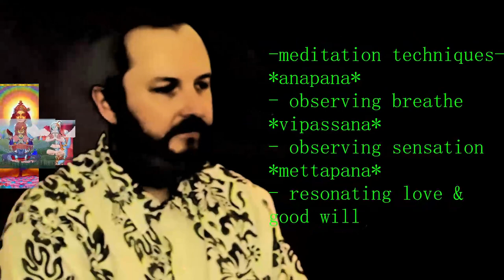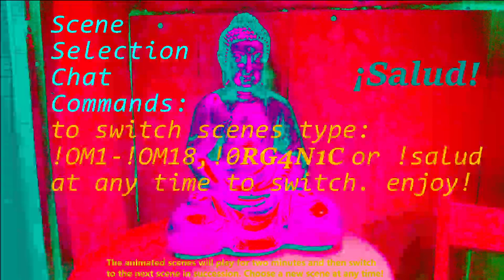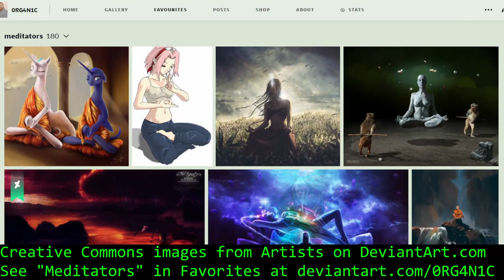60 minutes of Meditation Video Art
Vipassana meditation, live video compositing and digital paintings combined to create animated scenes of meditation art. The "Meditators" illustrations can be seen in the Favorites tab The music and sounds are from the youtube channels ZenZone, Universe, kazephoto _ 4 K 癒しの自然風景, and chanting from SN Goenka from the channel Dhamma Naturalmind.